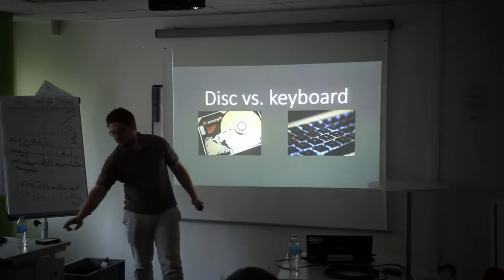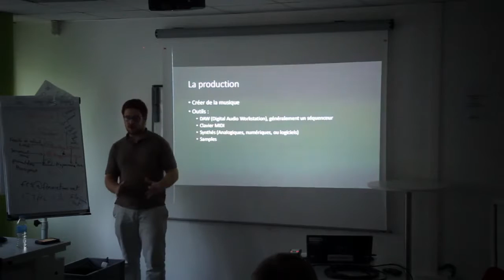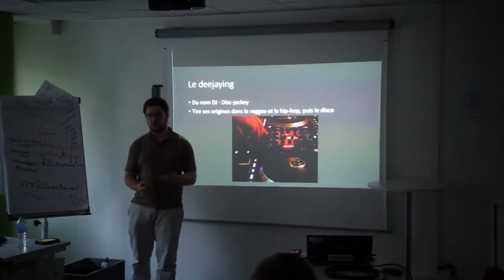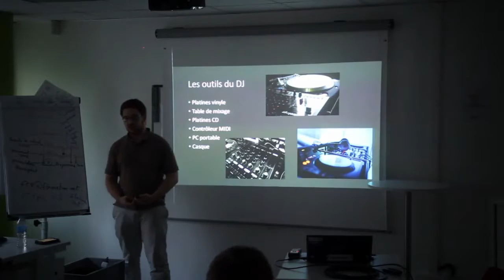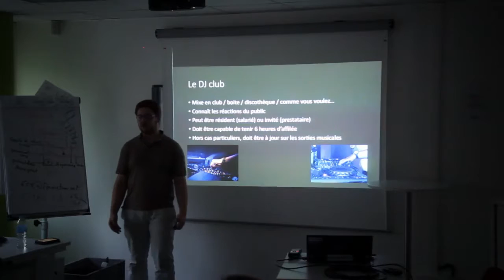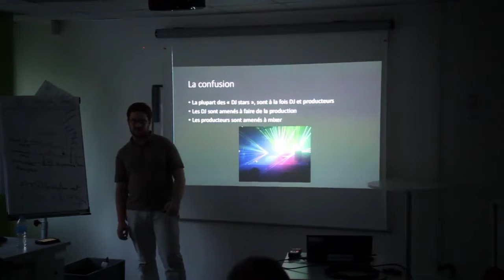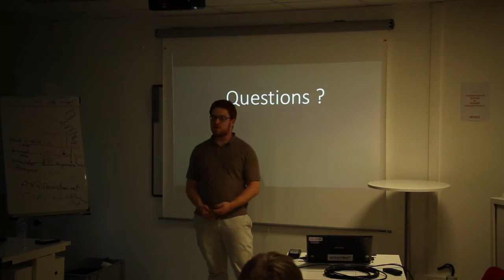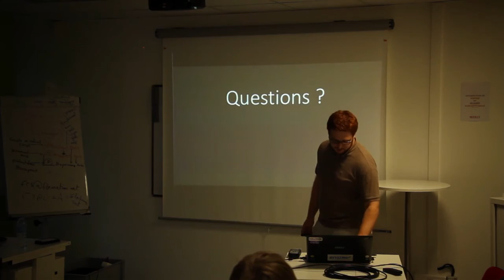Disk vs. Keyboard